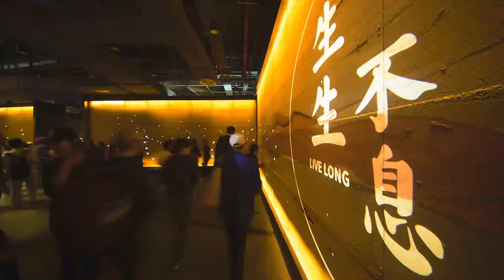Designed by Tsinghua: China Pavilion at the International Horticultural Exhibition 2019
Ecological harmony is not just a modern concept, but a practice that has long been carried out in China. Check out this interview with Zhang Lie, a professor from the Academy of Arts & Design, Tsinghua, and the chief designer of the China Pavilion at the International Horticultural Exhibition 2019. See how he integrates ecology into the design of the Pavilion.